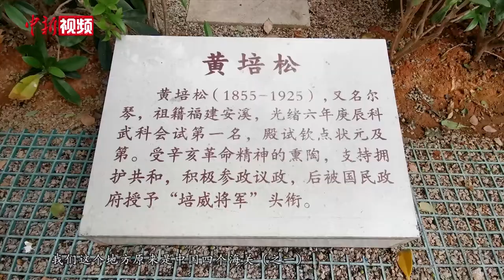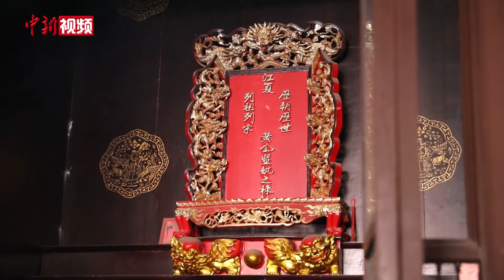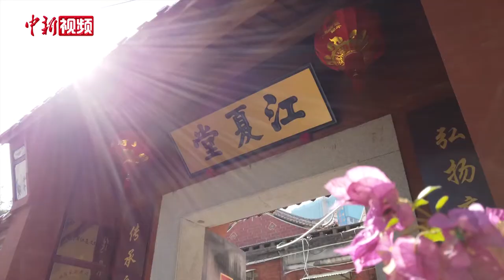末代武状元宗祠隐厦门闹市 成连接海内外宗亲纽带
在厦门思明区热闹的商业街旁，掩藏着一座看似平常的闽南式宗祠——江夏堂，这是中国历史上最后一位武状元黄培松在1910年奉旨建造的宗祠，被誉为“厦门最具艺术价值的老建筑”。中秋将至，两岸上百位黄氏宗亲聚首厦门江夏堂举办宗亲祭祖仪式，过去曾经是大陆、尤其是闽南乡亲“过台湾”、“下南洋”的出发地，如今，厦门江夏堂又成为台湾地区和海外东南亚各国族人后裔回大陆寻根访祖首选的落脚点。受疫情影响，今年祭祖人数有所减少，但仍有近20位来自台中、台北、高雄和金门等台湾各地的台胞代表前来参加，台胞黄毓勉就是其中之一。他告诉记者，慎终追远的传统习俗不能忘。